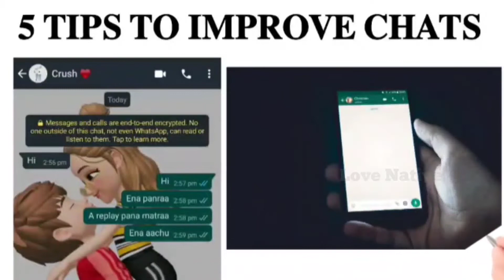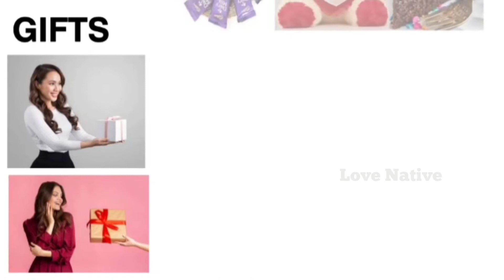How to CHAT With a girl for BEGGINERS | How to IMPRESS A new girl,new friend | Chat Tips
chating tips for mens
to improve your skills on chats